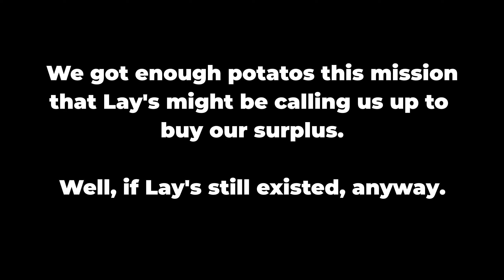Let's Play Battletech with JKLantern - Part 77 - Marik Alliance, Part 3!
The communications base and the convoy have been taken care of, so now we need to slip in and retrieve some data along with the agent holding onto it.  At least we get to take the big guns out, finally.

Why do I have this weird feeling I'm going to wish I'd opted for the lighter mechs?

All glory to the potato!